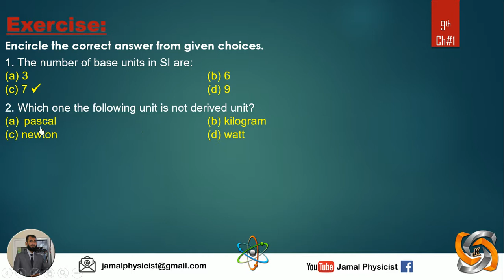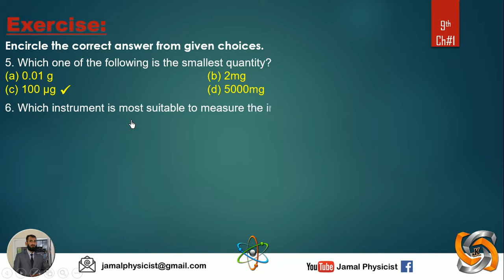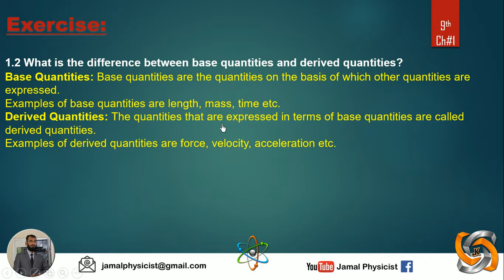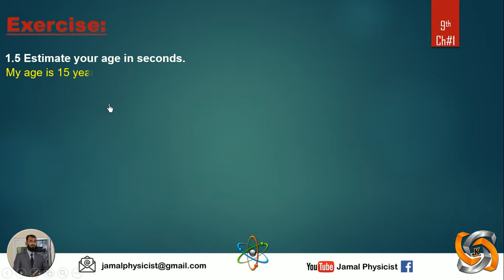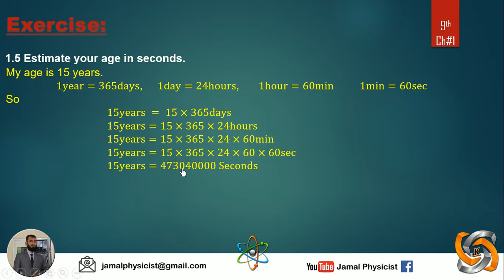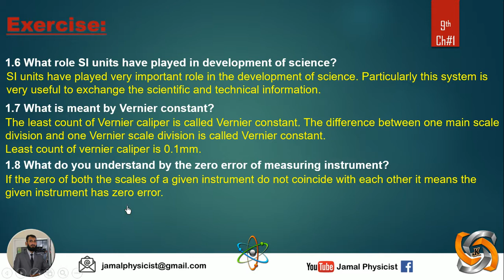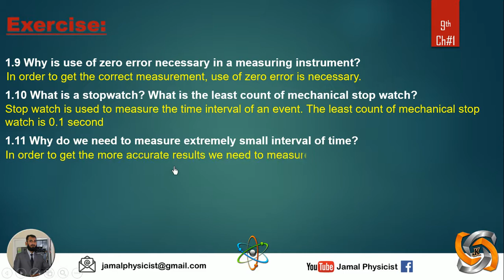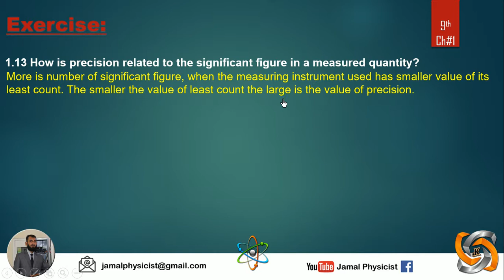Exercise Short Questions - 9th Class Physics, Chapter 1, Physical Quantities and Measurements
Physics 9th chapter 1 exercise short questions
9th physics chapter 1 exercise short questions and MSC's
9th Physics chapter 1 exercise
9th physics chapter 1 solved exercise